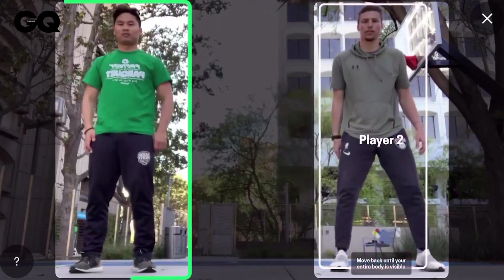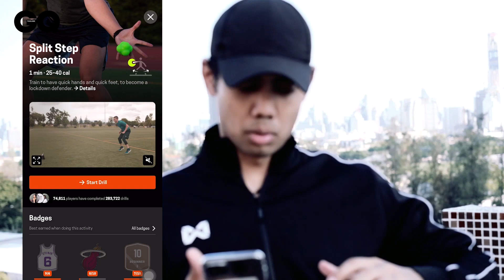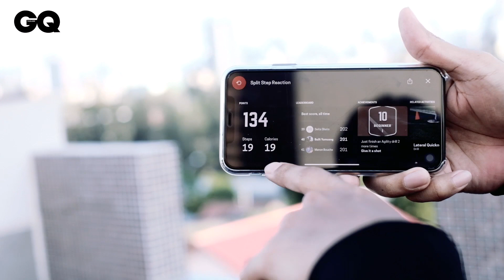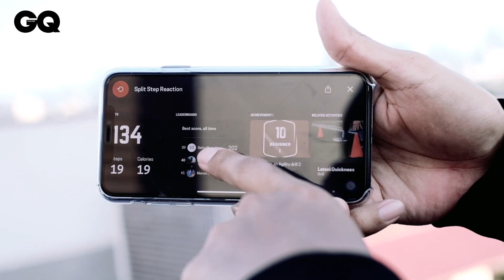HomeCourt แอปพลิเคชั่นที่ช่วยให้การออกกำลังกายเป็นเรื่องสนุกขึ้น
แม้จะเป็นแอปพลิชั่นที่ถูกออกแบบมาเพื่อสำหรับฝึกทักษะบาสเก็ตบอล แต่คนสายสุขภาพก็สามารถเล่นได้เช่นกัน ซึ่งเรียกเหงื่อได้ดีทีเดียว โดยแอปฯ HomeCourt ใช้ระบบปัญญาประดิษฐ์ หรือ AI เพื่อใช้ในการเล่นเกมหรืออกกำลังกาย จึงทำให้แอปฯ นี้ น่าสนใจมากๆ ต่างจากแอปพลิชั่นอื่นๆ ที่แค่แนะนำท่าออกกำลังกายและเก็บข้อมูลสถิติ แต่สำหรับ HomeCourt จะมีเกมให้เราเลือกเล่น เช่น วิ่งและกระโดดข้ามสิ่งกีดขวาง วิ่งและกระโดดแตะลูกบอล วิ่งแตะกรวย เป็นต้น และในแต่ละเกมจะท้าทายผู้เล่นด้วยเวลาเพียง 1 นาที ว่าคุณจะทำคะแนนได้มากน้อยเพียงใด นอกจากนี้ ผู้ใช้งานจะออกกำลังกายคนเดียว หรือชวนเพื่อนๆ มาแข่งขันก็ได้